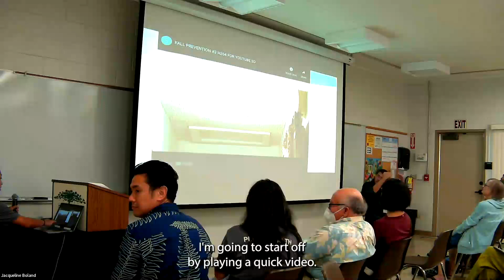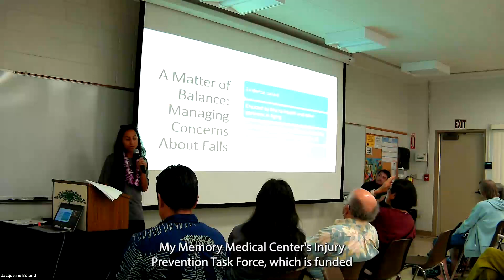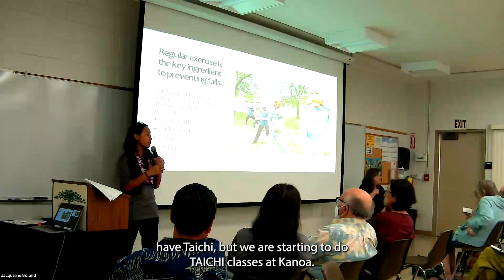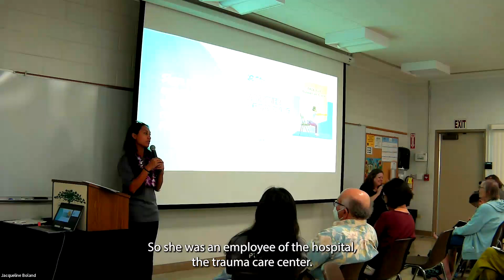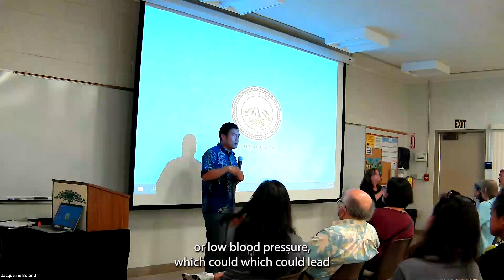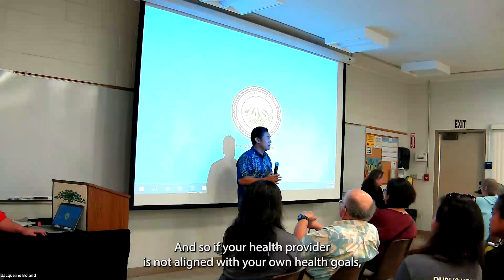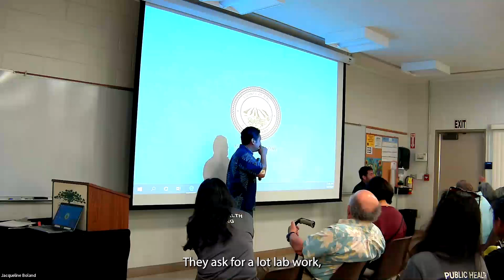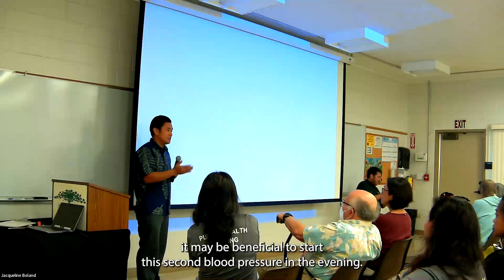Fall Prevention & Medication Management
Presented by Kelsey Maldonado, Maui Public Health Nurse (Hawaii DOH) (includes closed captioning)